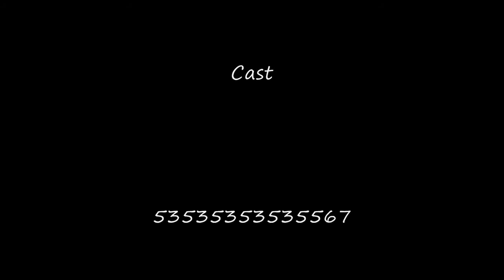(BFH) knife fight 2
my second knife fight but more exiting!